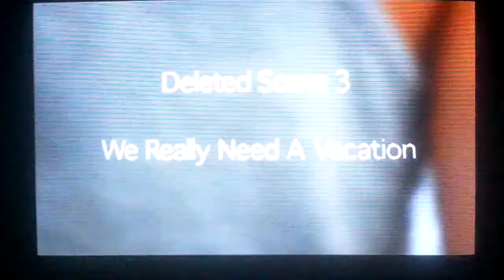Deleted Scene 3: "We Really Need a Vacation"